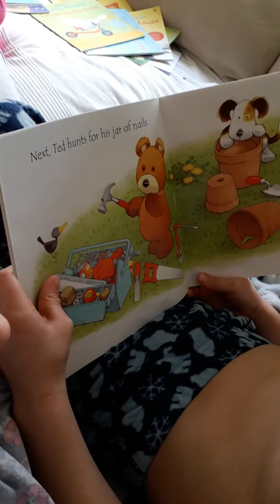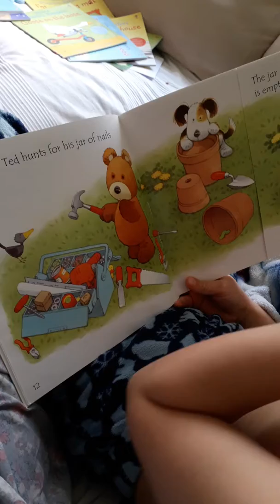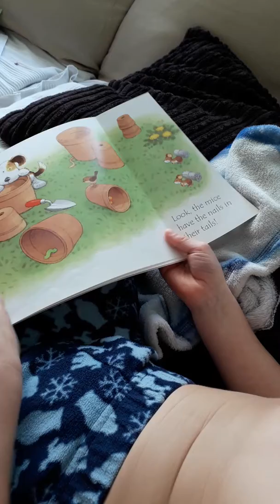Reading Jan 18